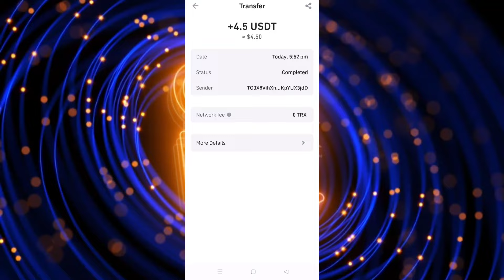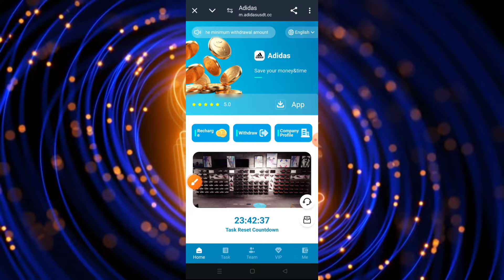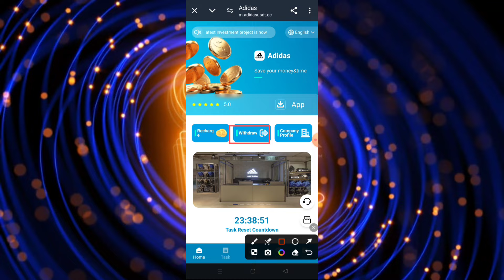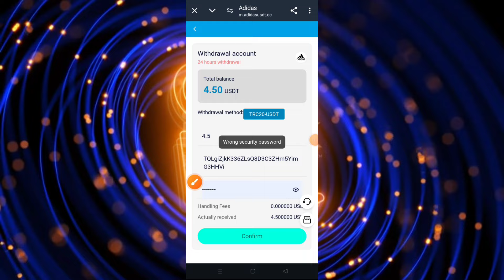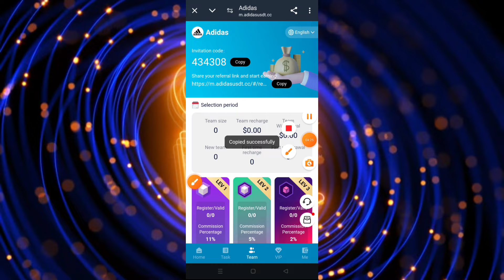New Mining Site 2024 | Usdt Earning Site | Best Investment | Usdt Earning Website 2e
Telegram I'd - @TronPr

New users can get 95USDT for free when they register. Minimum withdrawal: 4.5USDT
Online time: July 27, 2024. 08:00 New York time.
Official registration link: ( Available In The Comment Box 🎁)
1: Stored value investment can only use USDT currency and choose the TRC20 network.
2: The usage period of each level is 90 days.
3: Daily task update time; updated at 08:00 New York time
4: You can only withdraw coins once a day, there is no time limit, it will arrive within 3 minutes, the withdrawal fee is 0, the minimum withdrawal amount is 4.5 USDT, and there is no upper limit.
5: New users can get 95USDT. They only need to recharge the following funds to unlock the corresponding level. Then start making money every day

The deposit amount of VIP1 is 15 USDT, and the daily income is 4.5 USDT.
The recharge amount of VIP2 is 75 USDT, and the daily income is 21 USDT.
The recharge amount of VIP3 is 175 USDT, and the daily income is 50 USDT.
The recharge amount of VIP4 is 375 USDT, and the daily income is 115 USDT.
The recharge amount of VIP5 is 675 USDT, and the daily income is 183 USDT.
The deposit amount of VIP6 is 1275 USDT, and the daily income is 368 USDT.
The deposit amount of VIP7 is 2275 USDT, and the daily income is 668 USDT.
The deposit amount of VIP8 is 4675 USDT, and the daily income is 1430 USDT.
The recharge amount of VIP9 is 9875 USDT, and the daily income is 3353 USDT.
The recharge amount of VIP10 is 19875 USDT, and the daily income is 6980 USDT.
The recharge amount of VIP11 is 39875 USDT, and the daily income is 14102 USDT.

KEYWORDS 👇
• earning app
• crypto earning
• free usdt
• dollar free
• earn dollar
• usdt
best stablecoin
crypto investment
dollar app
dollar earn
dollar earning
earn bitcoin
earn btc
earn trx
earn usdt
earn usdt without investment
earning app
new ottoman usdt mining site 2023,